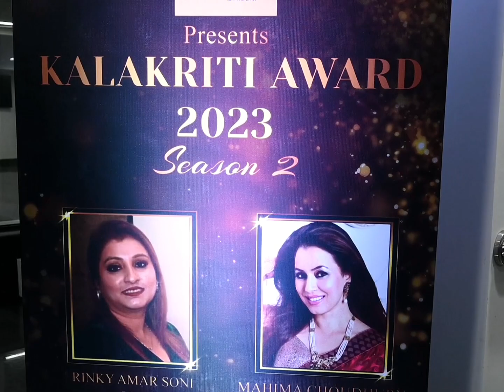মহিমা, রুক্মিণী,পরম, থেকে স্নেহা| কলাকৃতি অ্যাওয়ার্ড এ সিনেমা থেকে বলিউড, সিরিয়াল হাজির সবাই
সিরিয়াল থেকে সিনেমা, কলাকৃতি অ্যাওয়ার্ড এ পুরো বিনোদন মহল| মুম্বই থেকে উড়ে এলেন পরদেশ গার্ল মহিমা চৌধুরী| স্নেহা থেকে রুক্মিণী, শ্রাবন্তী, পাওলি, পরমব্রত থেকে সোহম, কে কেমন সেজে এলেন| কী বললেন তারা, জেনে নিন প্রথমবার

An exclusive video from the Kalakriti Awards 2023 which has been graced by eminent personalities from the Tollywood film industry| Bollywood actress Mahima Chowdhury graced the event as the chief guest